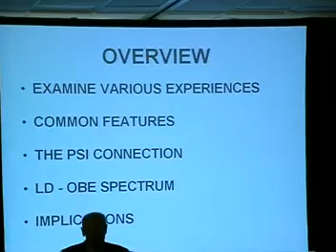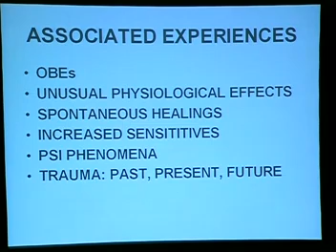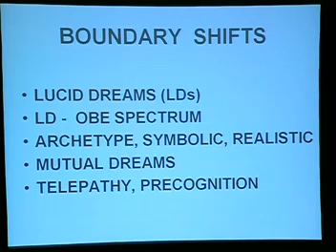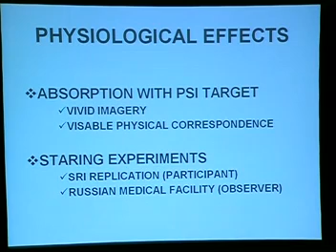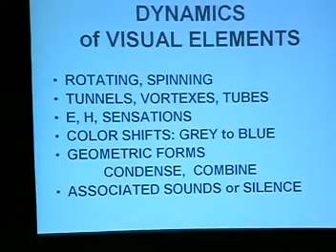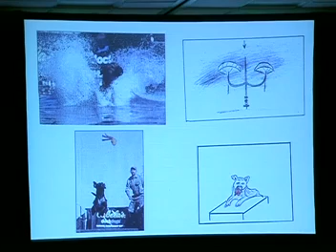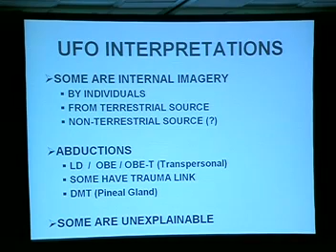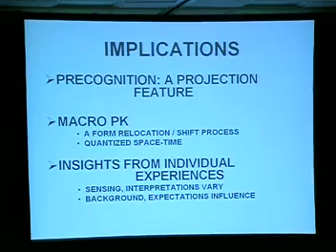Exploring the Boundaries of Perception | Dale E. Graff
I examine a range of unusual experiences to identify common elements and consider interpretations that may differ from those of the experiencer. A study of these experiences also provides insight into the boundaries of perception and the dualities of sensing and knowing.
These experiences include apparitions, hauntings, out-of-body experiences, near-death experiences, synesthesia, spontaneous healings, UFO sightings and abduction accounts. They are from personal incidents reported to me through numerous workshops and seminars and from my own informal experimental investigations and spontaneous experiences. Some insights regarding UFO incidents are from my access to the Project Blue Book files and the UFO hot line reports when employed by the Air Force as a civilian physicist at the Foreign Technology Division (FTD), from discussions about an astronaut’s UFO sighting when I was an aeronautical engineer on the Gemini space program and from my position as Chief of the Advanced Concepts Office when preparing responses to queries about UFO sightings and other unusual incidents sent to the Defense Intelligence Agency (DIA).

In my search for elements common to various unusual experiences I found that trauma had a role in some of the experiences and how they were perceived. Some had a symbolic or archetypal significance and some resembled lucid dreams. Some of the common elements were structural and had similar visual dynamics such as grids, and rotating indistinct imagery. I discuss the possible implications of these visual dynamics from a pattern recognition perspective and examine factors that relate to shifts in the boundaries of perception. I suggest that the mental state of lucid dreaming provides a convenient reference for evaluating a variety of experiences and discuss the role that psi, especially telepathy, has for various unusual experiences.

Different modes of psi such as telepathy, clairvoyance, remote viewing, precognition and macropsychokinesis (macroPK), support a holographic interpretation of reality. An interdisciplinary study of the boundaries of perception can lead to new paradigms for understanding the conscious-subconscious domain. Understanding macroPK from a holographic viewpoint may provide clues into material transfer mechanisms.

As we learn more about the boundaries of perception and our subconscious, our psyche, the more feasible it will be to understand a variety of experiences and to know when psi contact with others, either from terrestrial or from non-terrestrial sources has occurred.

Recorded at the 27th annual SSE Conference in 2008 in Boulder, Colorado, USA.